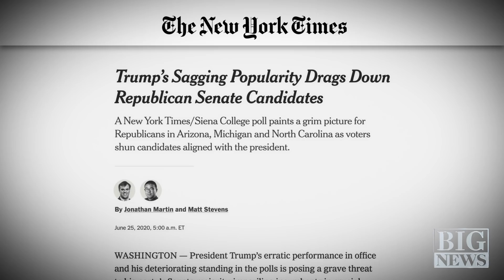Does Sen. Chris Murphy have more power than a Zamboni driver?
Senator Chris Murphy stops by Big News to discuss his state's handling of Coronavirus cases and to debate whether the President should be allowed to kill us. Watch the full segment on CBS All Access.